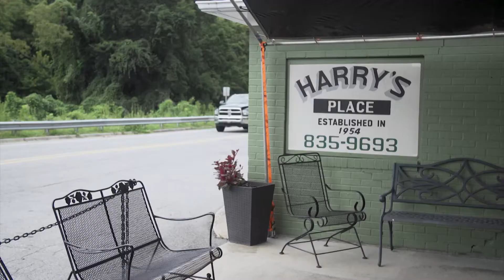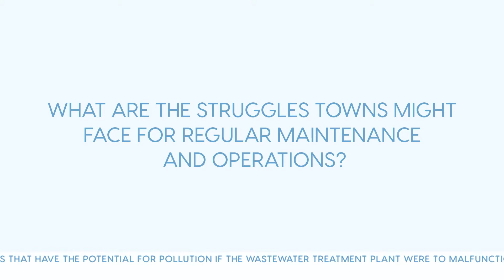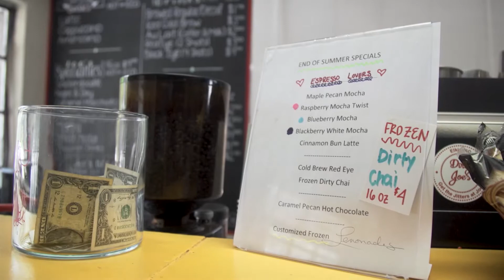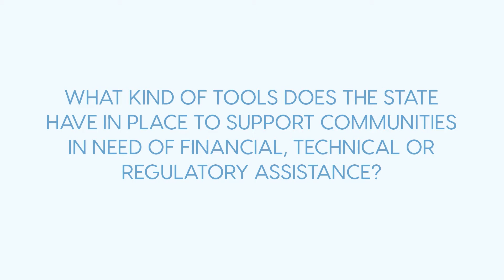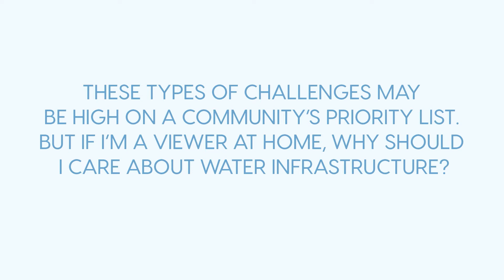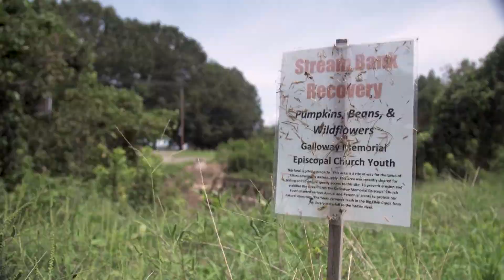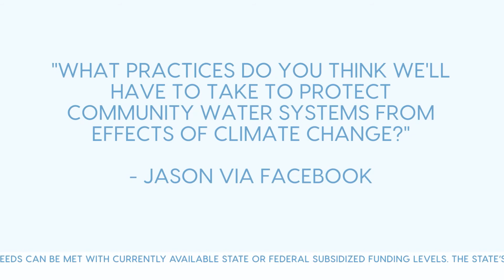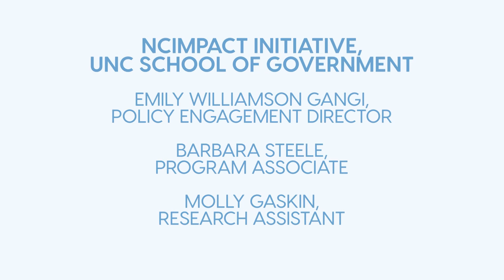Ep. 5 | Water Infrastructure Challenges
Some rural and low-income communities across North Carolina are still fighting for access to clean water and sanitation. With a dwindling customer base and no access to capital, many communities struggle to repair and improve their decaying infrastructure. Host Anita Brown-Graham looks at how three rural counties are coming together to bring needed improvements.